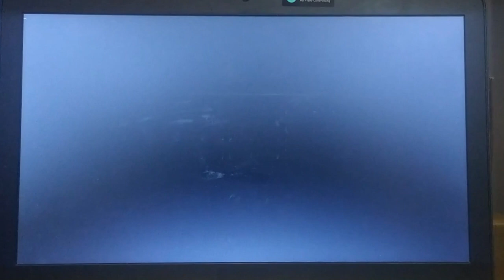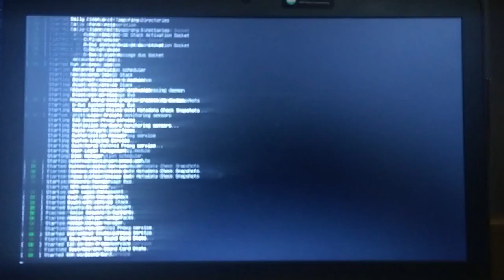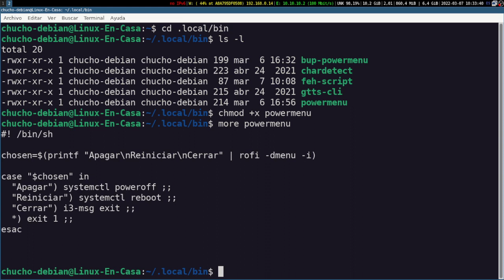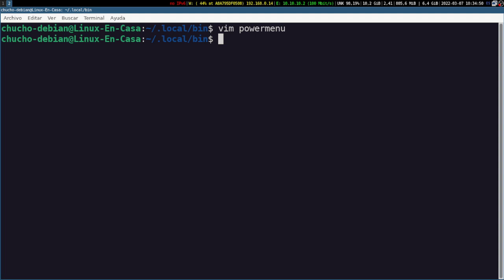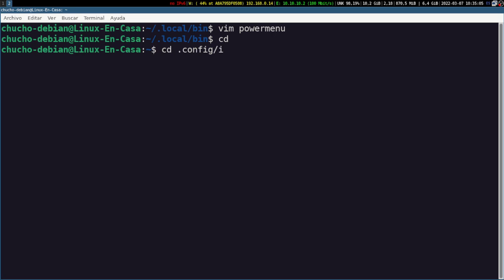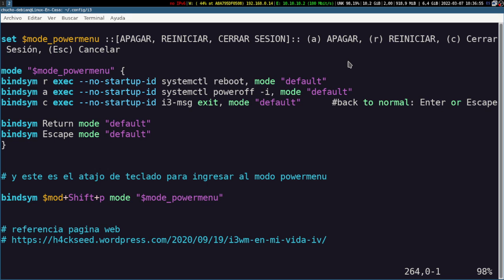Apagar, Reiniciar y Cerrar Sesión en i3wm [Rofi, dmenu, scripts y modos] [V322]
En este video muestro cómo configurar algunos menús y atajos de teclado en el Gestor de Ventanas tipo Mosaico o Tiling Window i3wm para Apagar, Reiniciar y Cerrar la Sesión.

Script en ~/.local/bin/powermenu

#! /bin/sh

chosen=$(printf "Apagar\nReiniciar\nCerrar" | rofi -dmenu -i)

case "$chosen" in
  "Apagar") systemctl poweroff ;;
  "Reiniciar") systemctl reboot ;;
  "Cerrar") i3-msg exit ;;
  *) exit 1 ;;
esac

#  Apagar, Reiniciar y Cerrar Sesión

#  Metodo 1 -
#  con menu rofi - dmenu y un script
#  el script se llama powermenu y esta en ~/.local/bin
#  con permisos de ejecucion  chmod +x ~/.local/bin/powermenu

bindsym $mod+Shift+x exec $HOME/.local/bin/powermenu

# también desde dmenu puedo dar powermenu para que se ejecute el script

# referencia
# canal de YT de  @EricMurphyxyz

#  Metodo 2
#  creando un modo  -  similar al modo "resize"

set $Locker i3lock && sleep 1

set $mode_powermenu ::[APAGAR, REINICIAR, CERRAR SESION]:: (a) APAGAR, (r) REINICIAR, (c) Cerrar Sesión, (Esc) Cancelar

mode "$mode_powermenu" {
bindsym r exec --no-startup-id systemctl reboot, mode "default"
bindsym a exec --no-startup-id systemctl poweroff -i, mode "default"
bindsym c exec --no-startup-id i3-msg exit, mode "default" back to normal: Enter or Escape
bindsym Return mode "default"
bindsym Escape mode "default"

# y este es el atajo de teclado para ingresar al modo powermenu

bindsym $mod+Shift+p mode "$mode_powermenu"